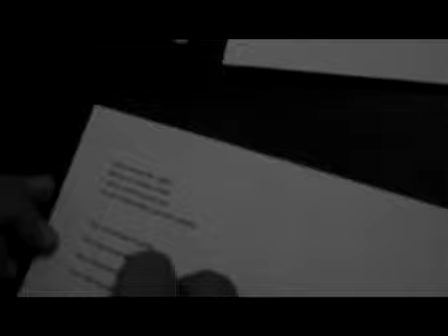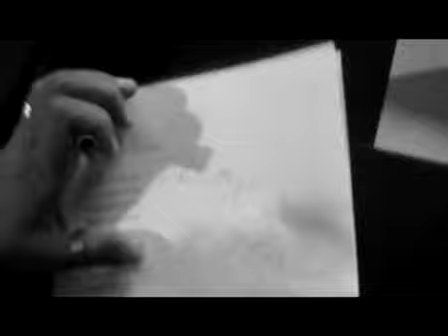HAMVAI P.G. _ DUKAI REGINA - DREAM OF MY LIFE OFFICIAL VIDEO - YouTube